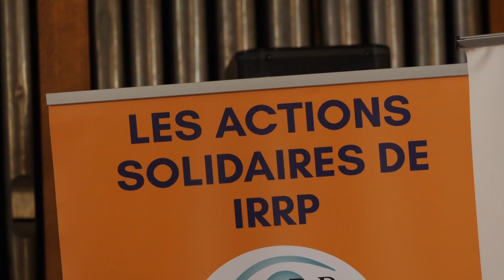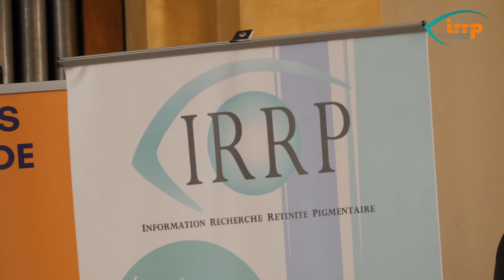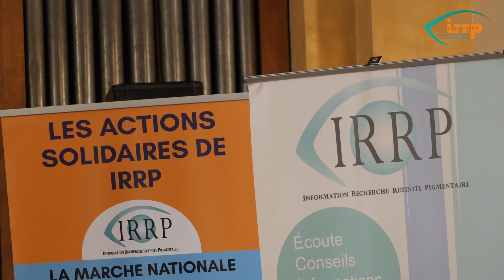IRRP - Congrès médical 2023 - P0 Présentation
Bonjour à tous et merci à l'inja pour son accueil

Merci à Trois Heures Moins Le Quart pour leur travail sur les vidéos

Ensemble, faisons avancer la recherche